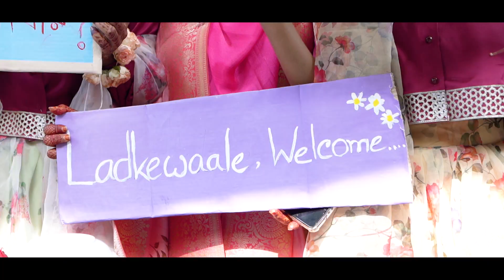swaraj & Farha wedding